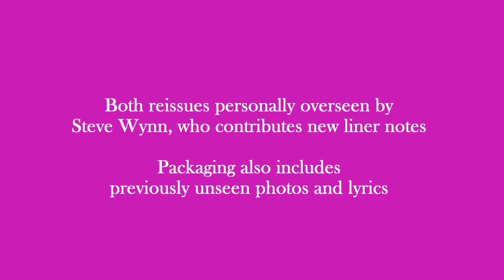Omnivore Steve Wynn Kerosene Man Dazzling Display trailer